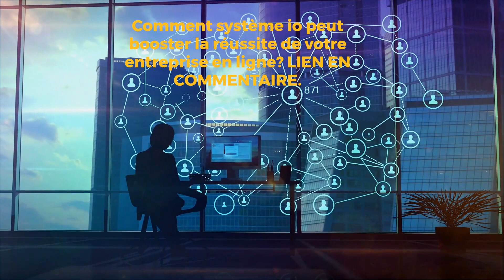Comment système io peut booster la réussite de votre entreprise en ligne?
Découvrez comment système io peut optimiser votre entreprise en ligne et augmenter vos chances de réussite.